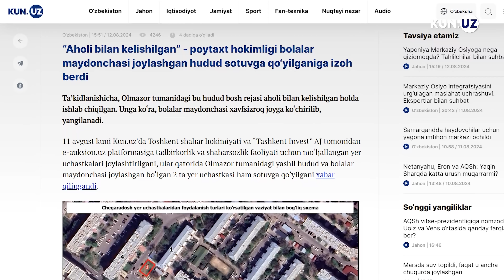“Aholi bilan kelishilmagan” — Sebzordagi bolalar maydonchasi sotilishidan odamlar norozi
Toshkent shahar hokimligi Olmazor tumanidagi bolalar maydonchasi yangi joyga ko‘chirilishi, bu masala aholi bilan kelishilganini ma'lum qilgandi. Lekin Kun.uz'ga murojaat qilgan fuqarolar buning aksini aytmoqda. “Aholi nafas olishi mumkin bo‘lgan joylarni olib qo‘yishyapti”, deydi boshqa bir fuqaro.